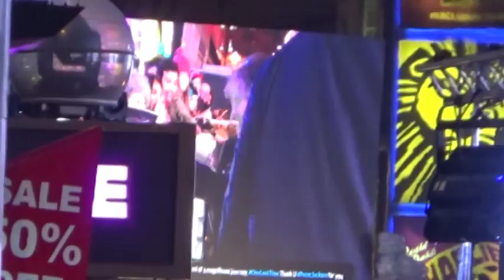The Hobbit: The Battle of the Five Armies - World Premiere, London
Some footages made at the world premiere of the third Hobbit movie, at Leicester Square, London. We didn't have wristbands so we couldn't access the red carpet area. What you can see in this video is what everyone could see who happened to pass by during the event. The majority of the actors, of course, could only be seen in the red carpet area.